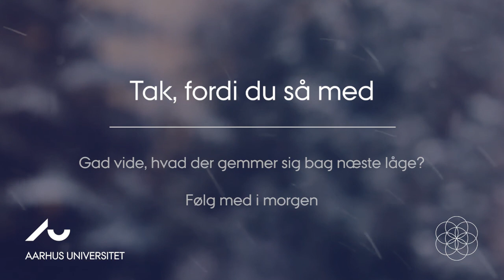Velkommen | Lone Overby Fjorback | Julekalender 2022-2023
DANSK CENTER FOR MINDFULNESS' JULEKALENDER 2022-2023
Lone Overby Fjorback, speciallæge i psykiatri, lektor, ph.d. samt centerleder i Dansk Center for Mindfulness, Aarhus Universitet, byder velkommen til centrets julekalender 2022.

Hver dag i december frem til juleaften deler vi små julegodter i form af mindfulness- og compassionøvelser, små animationsvideoer, faglige oplæg og meget mere.

Glædelig jul!

Dansk Center for Mindfulness, Aarhus Universitet